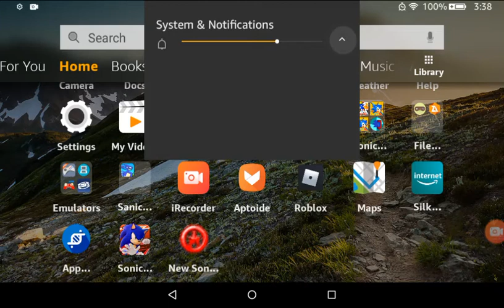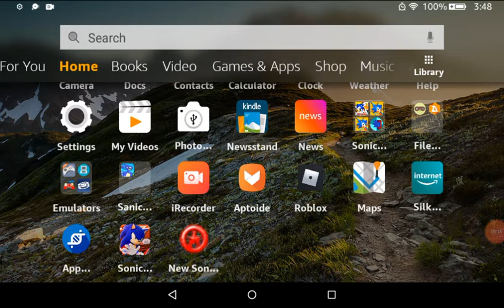Sonic Advance Generations Showcase Part 1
I was just coasting through the web of SAGE fangames until I saw something that caught my attention. It was a sonic advance mod. So I downloaded it and played it and it was pretty good. Good enough to make a video out of it.
Sonic Advance Generations by GdGohan